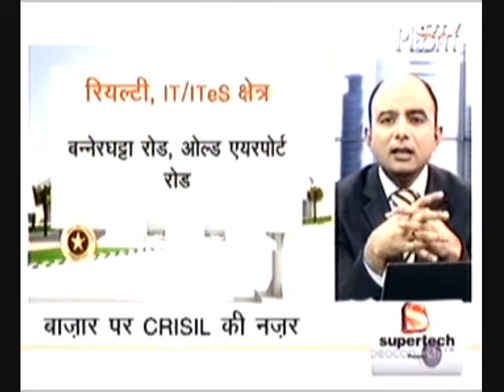Sachin Nigam in a discussion on the real estate market in Bangalore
Sachin Nigam, Senior Director, SME Ratings, CRISIL on NDTV Profit in a discussion on Bangalore real estate market